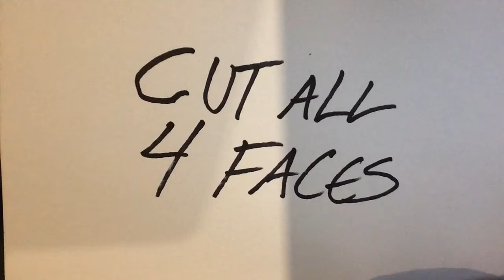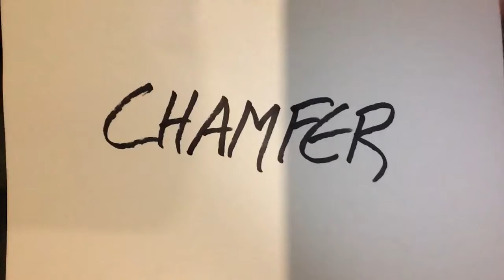Rope Twist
The rope twist was done with 5/8" square bare cut to a 12" length. At the end there a two twists done with different lighting conditions because the camera doesn't behave like a human eye.